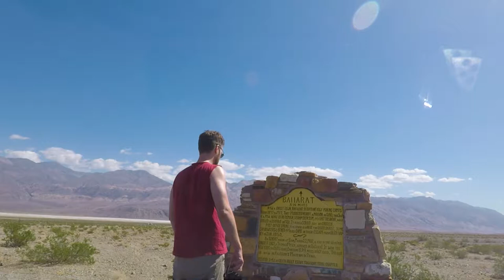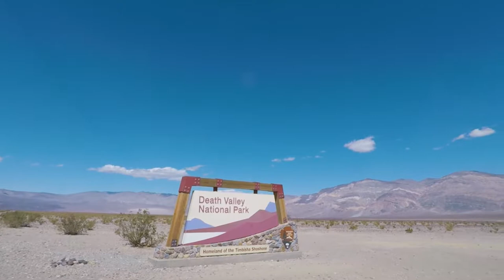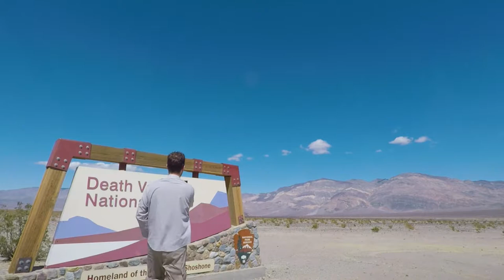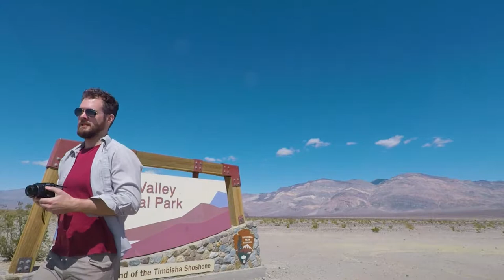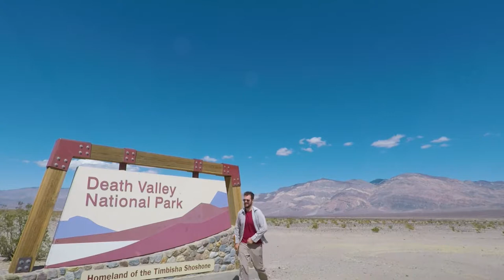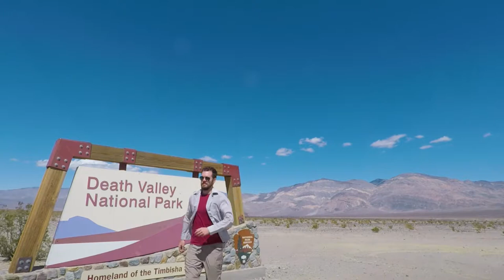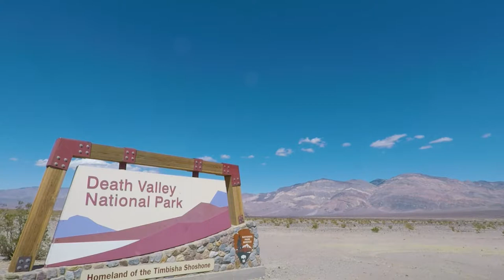TRONA TO DEATH VALLEY NATIONAL PARK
A drive from Trona to Death Valley National Park